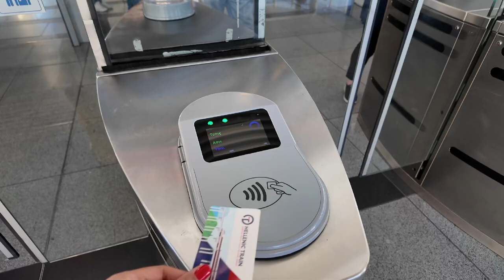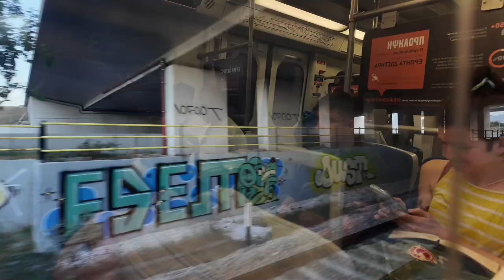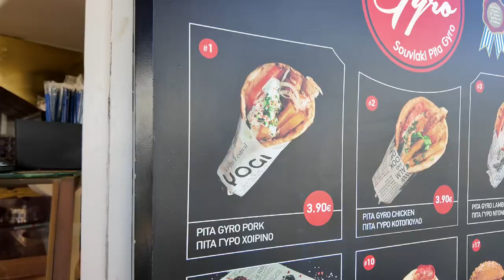HELLO SANTORINI GREECE | DAY 1